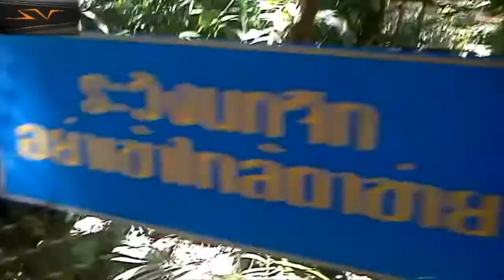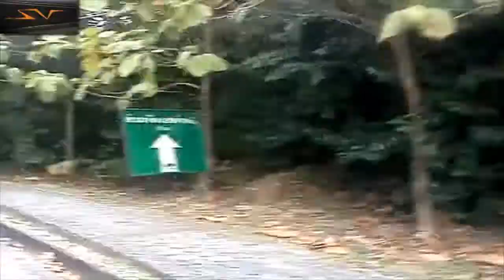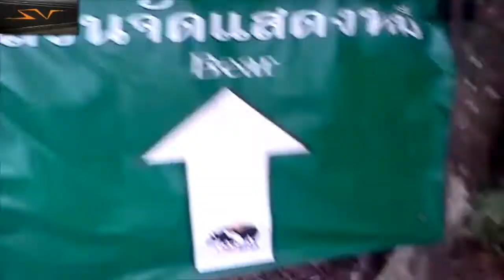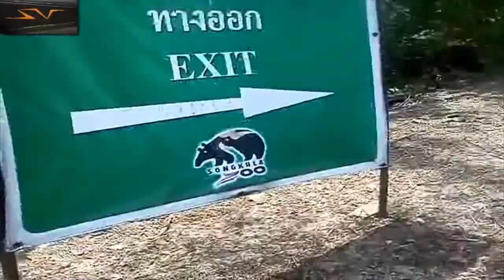Adventure At Songkhla Zoo !! Episode 1 (By Super Veloce Team)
อยู่กับเจ้าเก่า "โปรโมชั่นพิเศษ By ปลิ้นซี่ (ปลิ้นเฉยๆก้พอ)" , "Marttimatic" , "DogGolf" คนไหนผมก้ไม่รู้อยากรู้เดาเอาเองคับ.